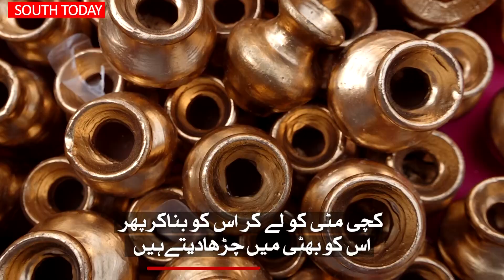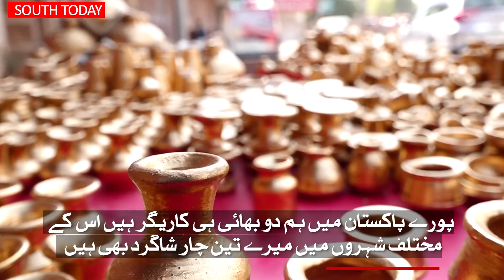Sonay ke Bartan :Gold Clay Pot Artist in Multan - South Today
سونے کا گھڑا ہو یا سونے کی پلیٹیں۔ سونے کی گلک  ہویا سونے کاچولہا۔ملتان میں ایک شخص ایسا بھی ہے جو سونے کے برتن فروخت کررہاہے۔وہ بھی صرف20 روپے سے 200روپے تک میں۔اس سارے معاملے کی حقیقت کیاہے۔جانیئے "ساؤتھ ٹوڈے" سے آصف بلوچ کی ڈیجیٹل رپورٹ میں